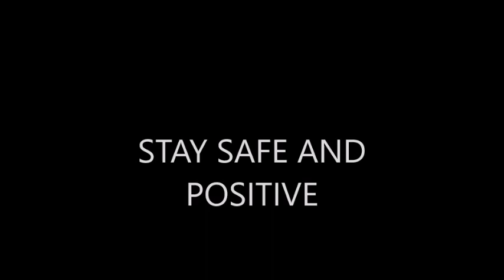Michcael Jackson: The Experience: Black Or White (Instrumental)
Credit goes out to everybody who made this video and this song possible and Family Friendly Gaming who uploaded the original video!